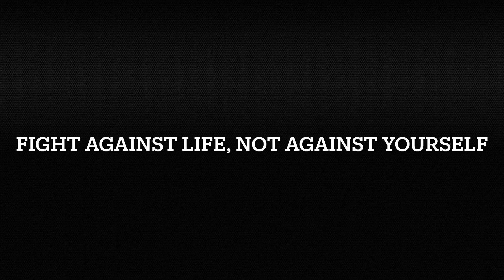You and Life